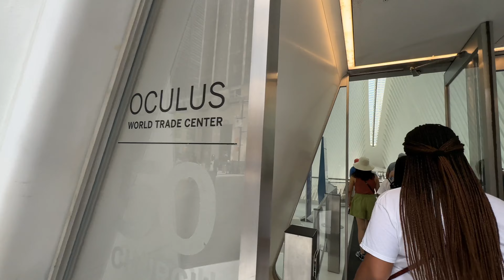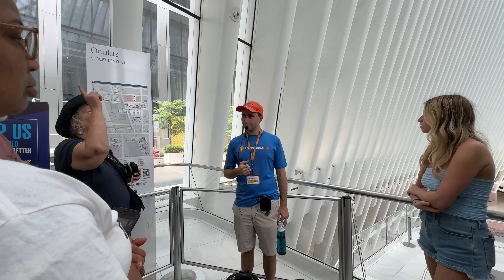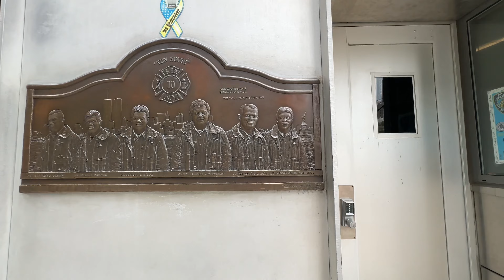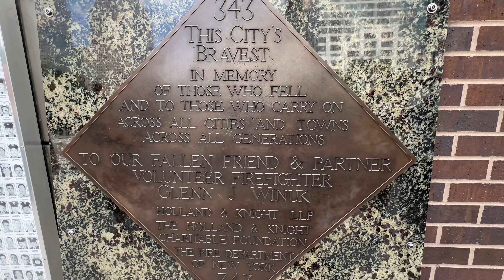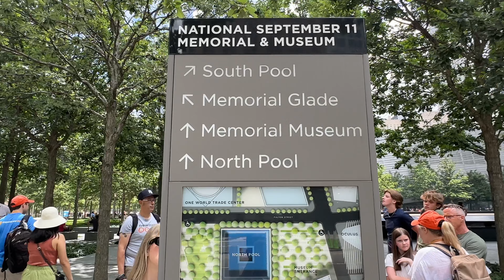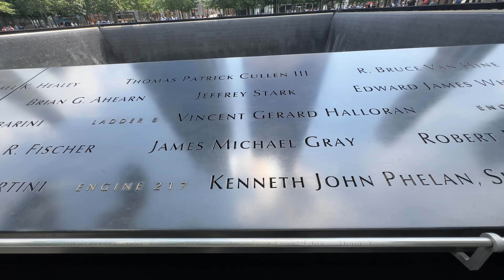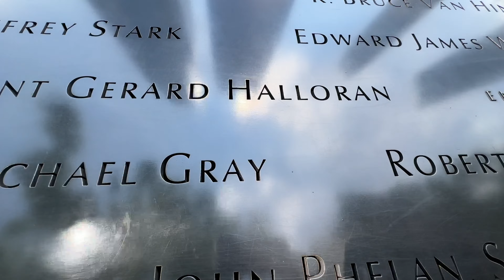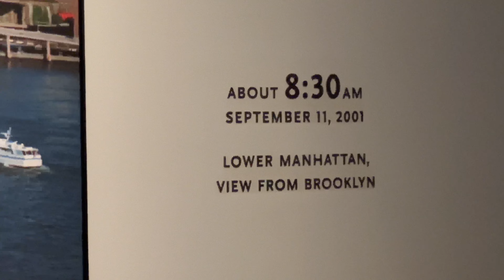9/11 Memorial and Museum Insider Tour by ExperienceFirst in Lower Manhattan, New York City